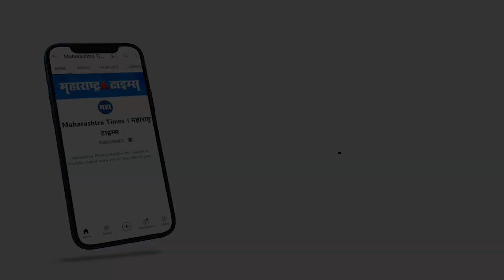ते म्हणजे पेंग्विन गँग, पण महाराष्ट्र हा शब्द काढण्यासाठी आवाज लागतो; राणेंचा थेट निशाणा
"ते म्हणजे पेंग्विन गँग, पण महाराष्ट्र हा शब्द काढण्यासाठी आवाज लागतो" असं म्हणत राणेंनी आदित्य ठाकरेंवर
 थेट निशाणा साधला. सुशांत सिंगच्या आत्महत्येच्या चौकशीवरून  नितेश राणेंनी चांगलचं फटकारलं